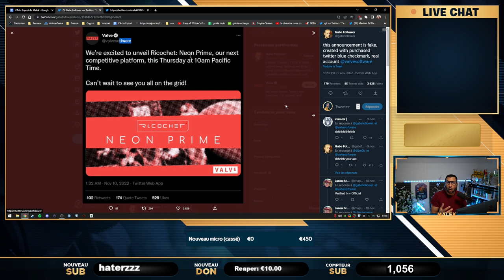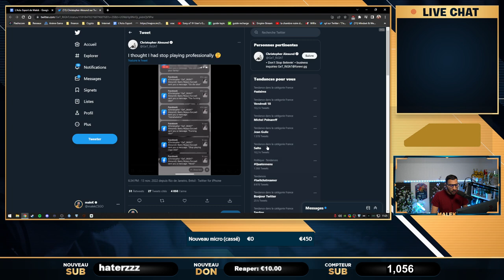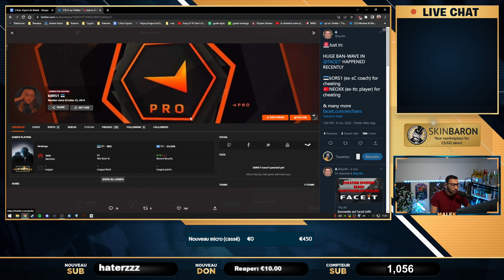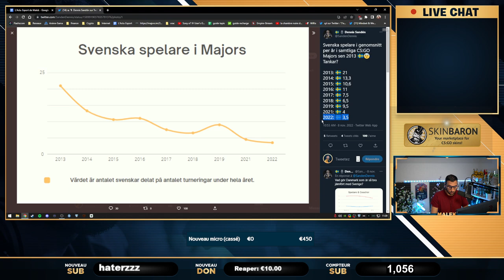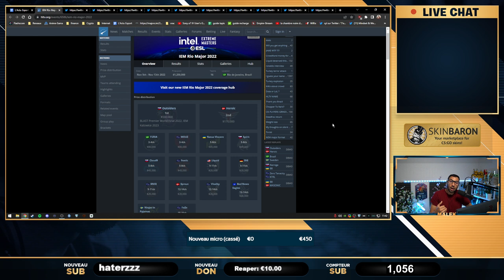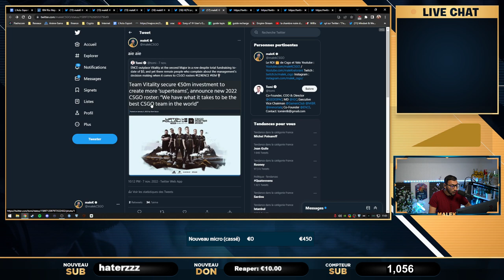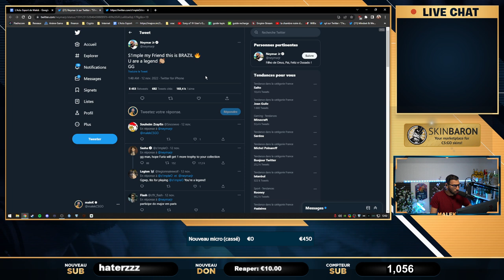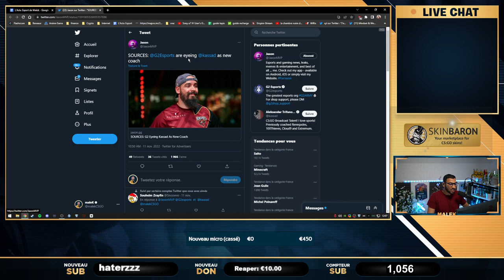Ultra vitality toxic, des pros menacés de mort, Kcorp sur CSGO. Actu 81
00:00 - Intro
00:46 - Attention aux faux comptes !
02:14 - La communauté ultra toxic
09:31 - Menace de mort joueurs Pro
14:08 - CS Classic offensive
16:03 - Grosse vague de ban sur FaceIt
18:04 - L'ambiance incroyable des fans Brésiliens
20:26 - Sadokist agressif au Major
22:19 - La France meurt mais la Suède aussi !
24:54 - Vitality détruit ZywOo, doit-il partir pour réussir ?
49:11 - Dev1ce ne jouera pas le prochain tournoi avec Astralis
50:04 - Un nouveau coach chez G2
50:24 - Kameto veut venir sur CSGO